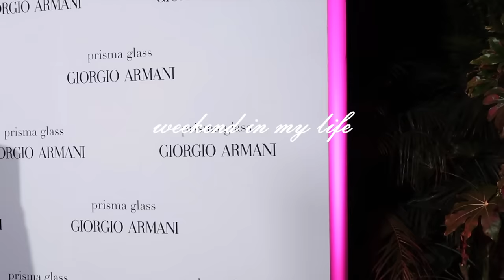weekend in my life vlog - influencer events, birthdays, & a night at home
Hi baes!! A little spring weekend in my life! Work events, track meet with my bf, and getting over a little sickness.